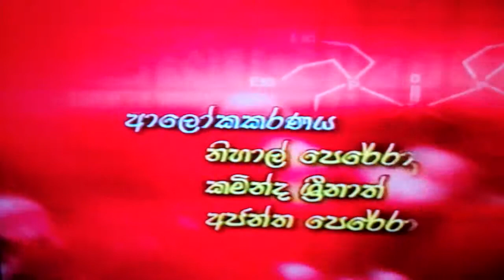Homosexuality discussions with Doctor Jeevani Hasantha by Doctor Jayalath Jayawardana